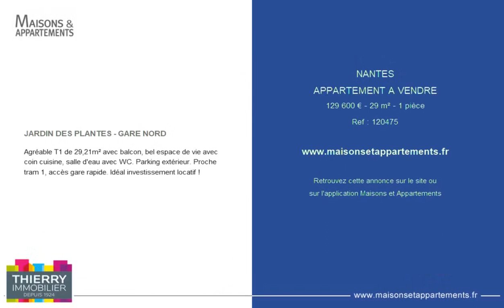NANTES - APPARTEMENT A VENDRE - 129 600 € - 29 m² - 1 pièce(s)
Référence : 120475

JARDIN DES PLANTES - GARE NORD

Agréable T1 de 29,21m² avec balcon, bel espace de vie avec coin cuisine, salle d'eau avec WC. Parking extérieur. Proche tram 1, accès gare rapide. Idéal investissement locatif !

Cette annonce vous est proposée par l'agence CABINET THIERRY IMMOBILIER - NANTES

|2420473|